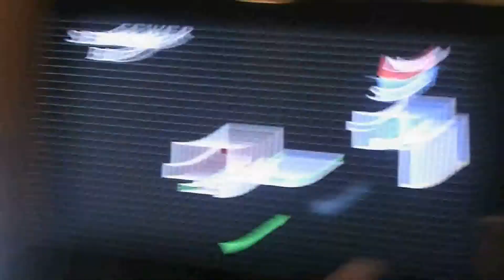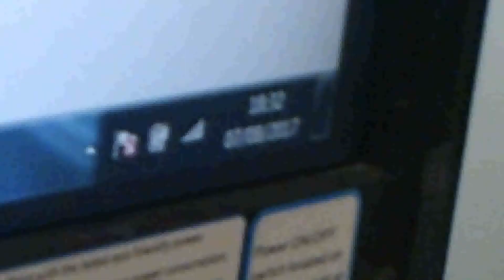The Gaming Bros Presents Day in the Life of Res Dan #1